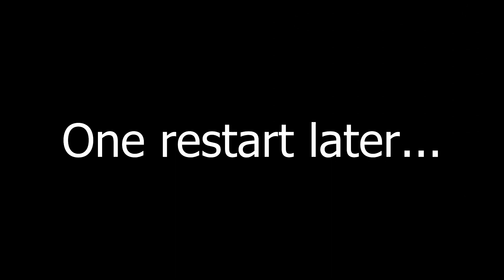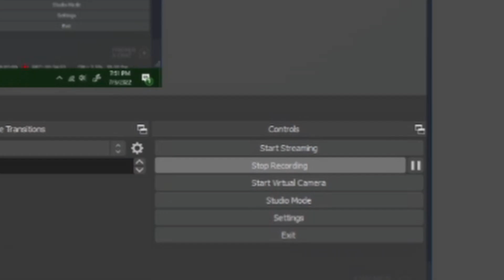This Scary Game Is HILARIOUSLY BROKEN!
➤ I play a hilariously broken scary game. Those darn SCPs better stay the heck away!

Good Games ➤  @GoodGamesPodcast
Kinda Queer ➤  @KindaQueer

Hope you enjoyed this video! Have a great day.